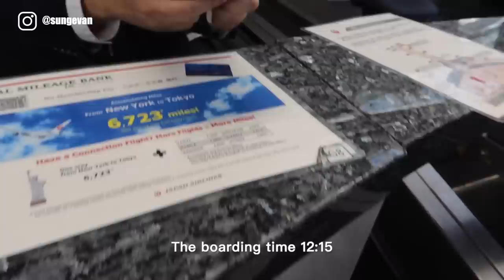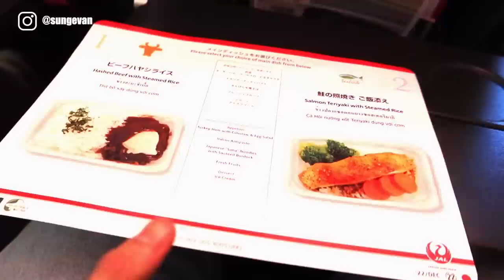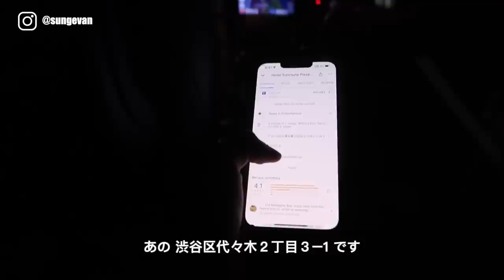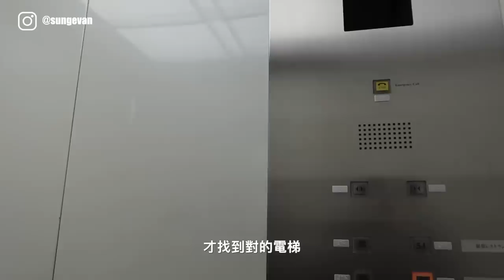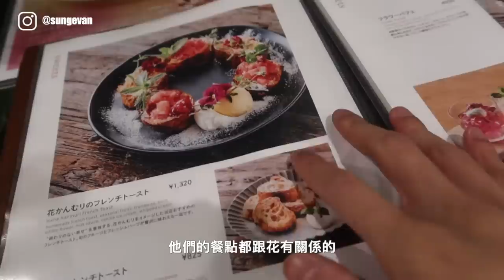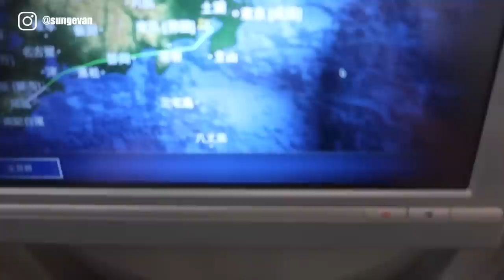VLOG | 紐約回台灣先路過東京灑錢 NYC to Taiwan but mostly Tokyo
大家好久不見有想我嗎！？
抱歉讓大家久等了
我終於熬過遠距工作的地獄時光稍微回魂了
馬上為大家奉上從紐約風塵僕僕趕回台灣跨年的Vlog

使用相機：
Canon G7X Mark lll
SONY A7C
剪輯軟體：